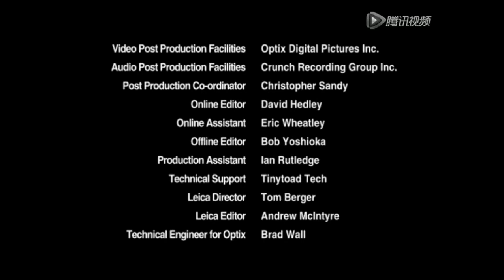Turbo Dogs - Jokes On You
the episode where strut plays jokes on the other dogs but then ends up carried away...